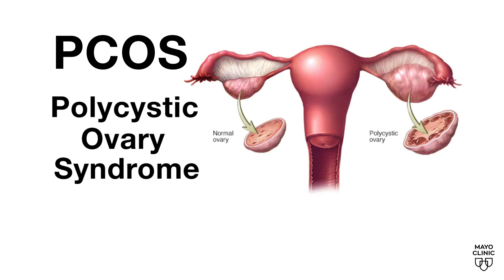Mayo Clinic Minute - Endometrial cancer associated with PCOS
Endometrial cancer, the most common uterine cancer, starts with abnormal cell growth in the endometrium. Significant risk factors include polycystic ovary syndrome (PCOS) and a lack of physical activity, according to a recent study.

PCOS affects 13% of women globally, causing hormonal imbalances, irregular periods, excess androgen and ovarian cysts, which can lead to infertility.

Dr. Kristina Butler, a Mayo Clinic gynecologic oncologist, explains how PCOS increases the risk of endometrial cancer.